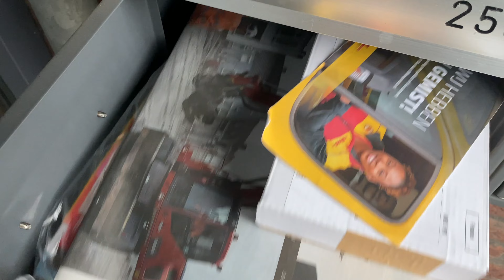UNBOXING, GOOCHELTRUCS & TIKTOK VIDEO'S OPNEMEN MET MARLON AARSSÉE 🎥 | MELISSA AARSSÉE WEEKVLOG #31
UNBOXING, GOOCHELTRUCS & TIKTOK VIDEO'S OPNEMEN MET MARLON AARSSÉE 🎥: het even geduurd, maar eindelijk is er een nieuwe weekvlog! In deze weekvlog doen we een gezellige unboxing van een pakketje van onze hondenvriendjes TonyenLu, leer ik een aantal goocheltrucs én gaan we TikTok video's opnemen met mijn broer Marlon Aarssée.

Over Melissa
Hola, ik ben Melissa! Ex-eilandbewoonster en eigenaresse van Emigreren Gran Canaria: hét reisplatform voor al jouw Gran Canaria tips! Ik ben geboren in '88 en momenteel woonachtig in Nederland met mijn Chocoladebruine Labrador Bram.

Samenwerken?